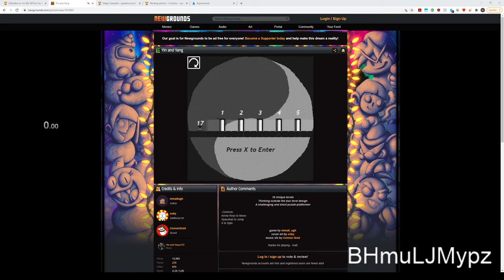Yin and Yang 1:56 but lots of mistakes